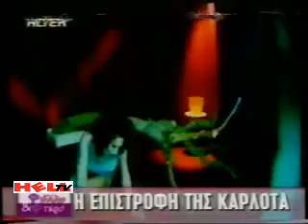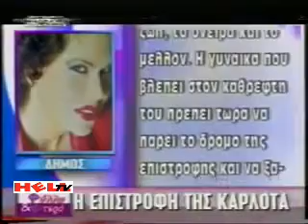🚀Ο Δήμος που έγινε Καρλότα, το μετάνιωσε και ξαναέγινε Δήμος, το ξαναμετάνιωσε και ξαναέγινε Καρλότ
ΚΕΡΑΣΤΕ ΜΑΣ ΕΝΑΝ ΚΑΦΕ, ΓΙΑ ΝΑ ΜΑΣ ΒΟΗΘΗΣΕΤΕ ΝΑ ΣΥΝΕΧΙΣΟΥΜΕ ΜΕ ΠΕΡΙΣΣΟΤΕΡΑ, ΣΥΧΝΟΤΕΡΑ ΚΑΙ ΣΠΑΝΙΟΤΕΡΑ ΒΙΝΤΕΑΚΙΑ ΓΕΛΙΟΥ☕
📺 Το HELL-TV ψάχνει όλες τις χρυσές εκπομπές της Τατιάνας Στεφανίδου , Φύλλο και Φτερό.